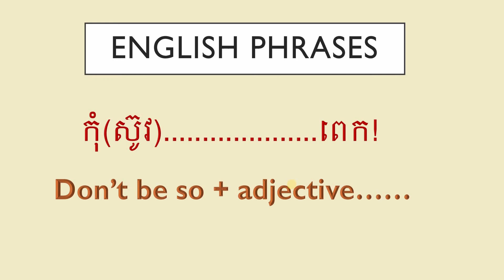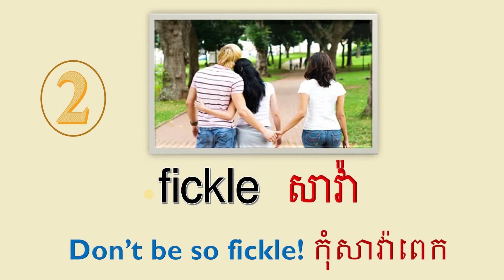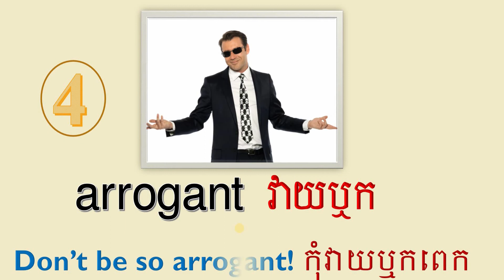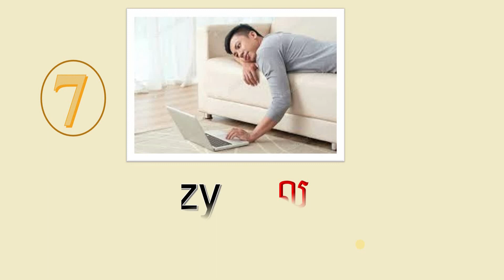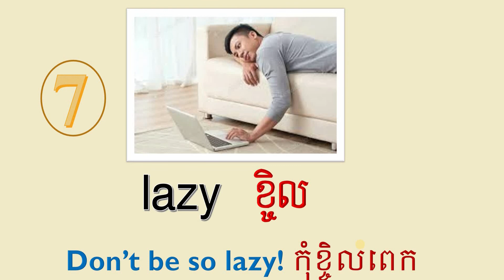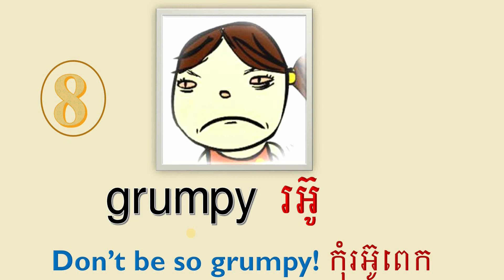Special English Structure +10 useful adjectives| សិក្សាពីសំណង់ប្រយោគពិសេស